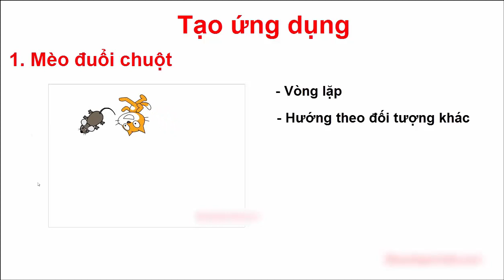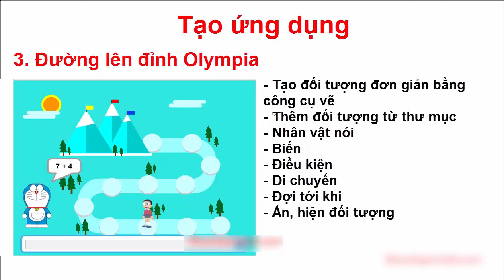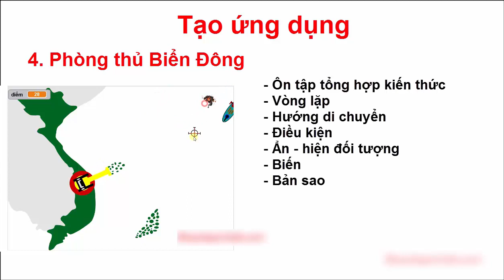Lập trình Với Scratch 3: Giới Thiệu Khoá Hoc Lập Trình Scratch Cơ Bản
Giới thiệu Scratch
Scratch là một ngôn ngữ lập trình trực quan, lập trình kéo thả được phát triển bởi MIT Media Lab. Scratch hiện là ngôn ngữ lập trình phổ biến nhất trên thế giới dành cho học sinh phổ thông với hơn 40 triệu người dùng trên toàn thế giới.
Giới thiệu về ngôn ngữ lập trình kéo thả phổ biến nhất thế giới cho học sinh phổ thông, Scratch 3.0 (phiên bản phát hành năm 2019). Giúp người học nhanh chóng làm chủ hoàn toàn Scratch 3.0. Người học sẽ được hướng dẫn từng bước lập trình ra 05 chương trình mẫu theo cấp độ từ dễ đến khó. Trên cơ sở đó, người học có thể tự tạo ra các ứng dụng, trò chơi, ứng dụng hỗ trợ học tập hoặc đơn giản như tấm thiệp, phim hoạt hình, tùy theo trình độ cũng như ý tưởng của riêng mình.

Nội dung khóa học "Lập trình Scratch 3 cơ bản"
Khóa học bao gồm 4 dự án chính và được chia thành các nội dung kiến thức nhỏ giúp học viên hiểu và dễ dàng hoàn thành dự án.
Dự an 1: Mèo đuổi chuột
Dự án 2: Thiệp sinh nhật động
Dự án 3: Đường lên đỉnh olympia
Dự án 4: Bảo vệ đảo
Thông qua khoá học, học viên sẽ hiểu được những kiến thức cơ bản trong lập trình.

Quý vị có thể đặt, Sách lập trình, khoá học online, robot tại gian hàng của Vietstem trên tiki, shopee, lazada hoặc đặt sách tại link của đơn vị phát hành